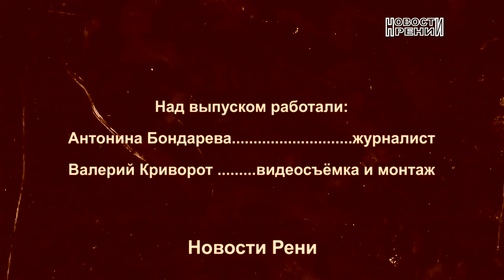Внимание: новые адреса служб нашей громады!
В связи с админреформой и реорганизацией органов местного самоуправления, в Ренийской громаде изменились адреса некоторых городских управленческих структур, а также «Водоканала»